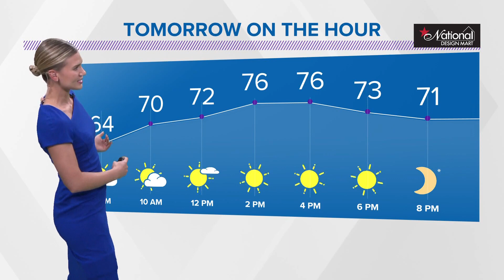Cleveland weather: Brief taste of fall today but we are heating up by the weekend in Northeast Ohio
Cleveland weather was cool today but change is coming!

While we started off the day with a few showers, the majority of the day has been dry and very fall-like. Temperatures today topped in the 60s only! That's about 10 or so degrees below where they should be this time of the year. For reference, our average high on September 13th is 77 degrees.

Don't get to use to the cool trend continuing because temperatures in fact ramp up as we head toward the weekend. If you're not ready to part with the 80s, you're in luck. Starting Friday, high temperatures for a handful of days will hang near 80/in the low-80s!

Debating on making outdoor plans the rest of the workweek or this week? Debate no longer. You're in great company with the forecast. Get outside and enjoy!

TONIGHT: Mostly cloudy, drizzle possible. Mid to upper 50s.

TOMORROW: Mostly sunny skies, near normal temperatures. Mid to upper 70s.

THURSDAY: Sun with a few passing clouds. Low to mid 70s.